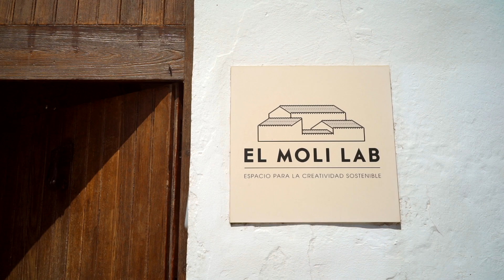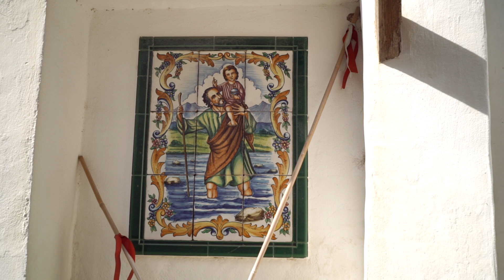EL MOLI LAB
Mónica Muñoz -Co-fundadora de El Moli Lab
Un espacio creativo y de coworking ubicado en pleno corazón de l'Horta Nord.